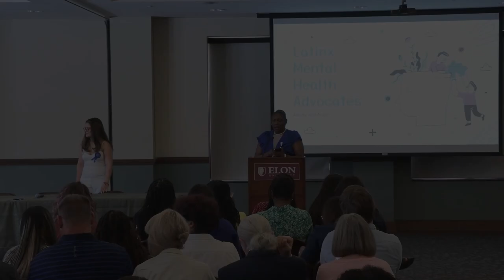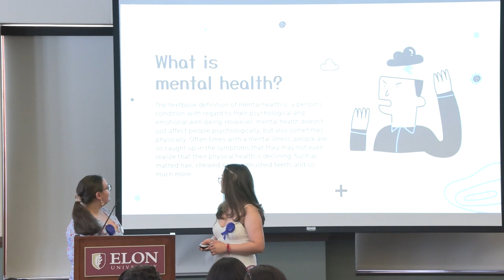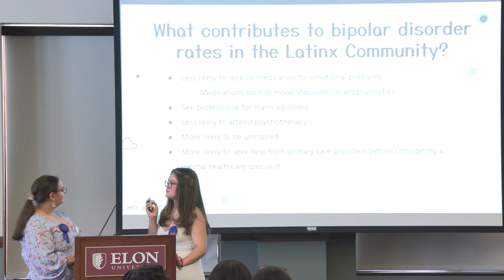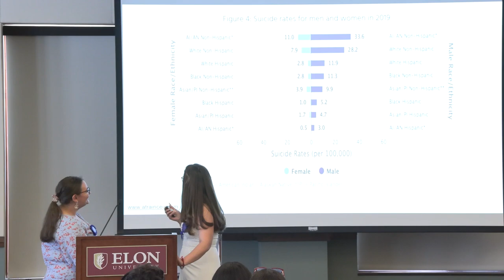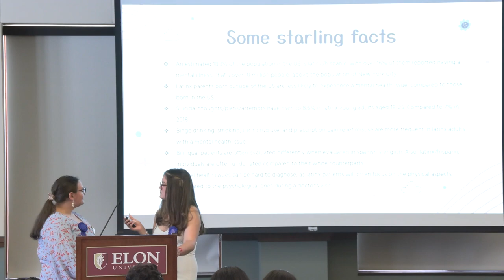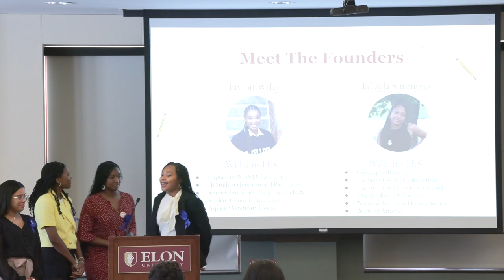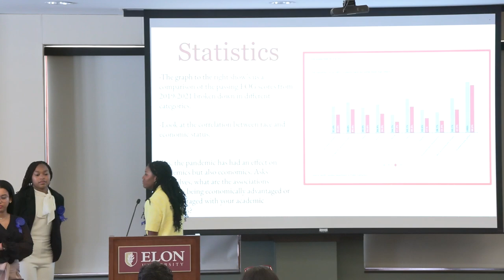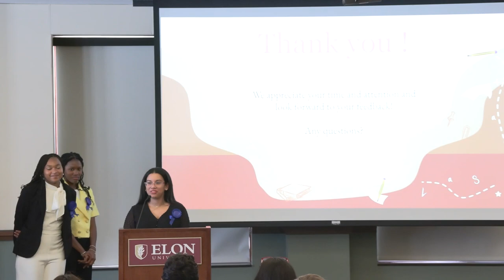Freedom Scholars Symposium